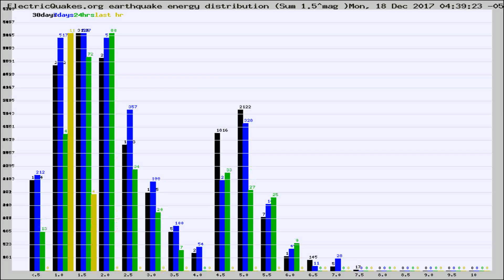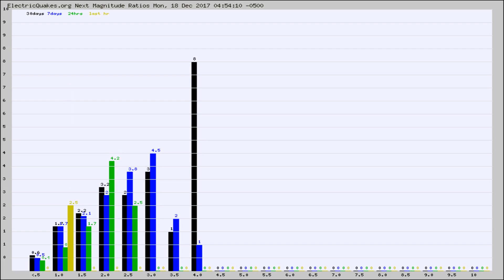Todays_Hourly_World_Earthquake_Statistics_from_ElectricQuakes.org_12-18-17+05:02:01